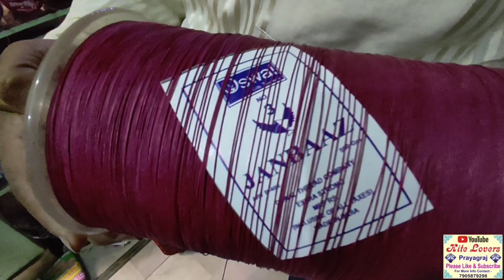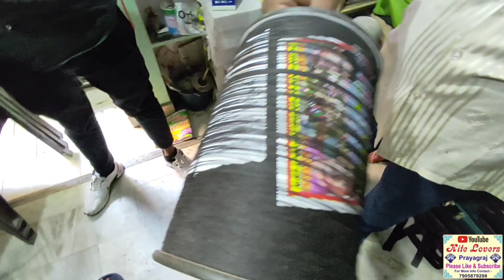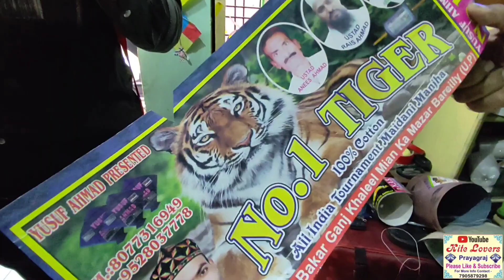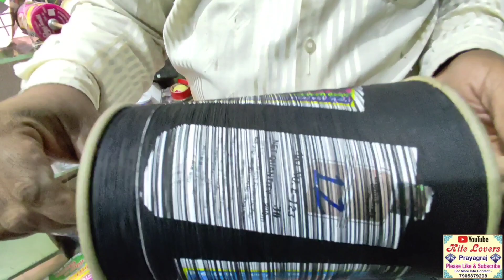makar Sankranti new stock available at Manoj kite center prayagraj